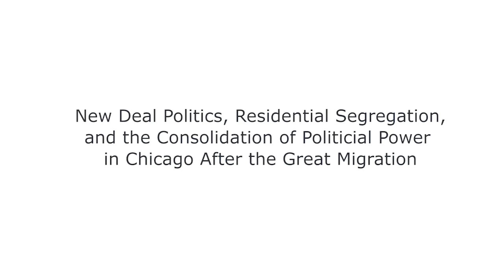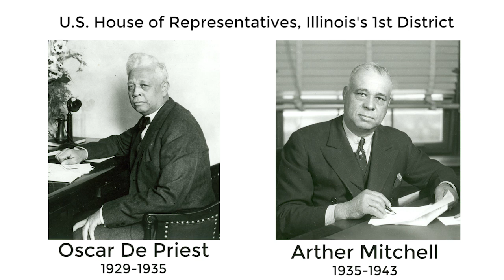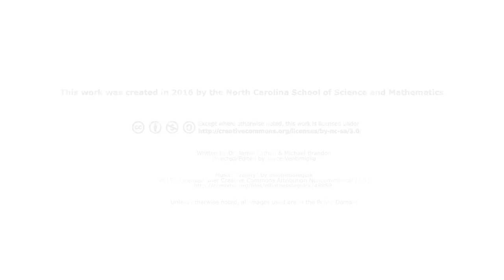Residential Segregation and Political Power After the Great Migration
Dr. Michael Brandon and Dr. Jamie Lathan discuss the impact of residential segregation on rise of black political power in Chicago during the fist half of the 20th century.